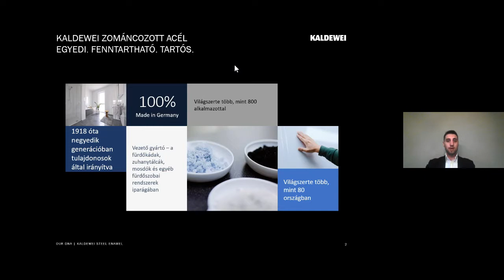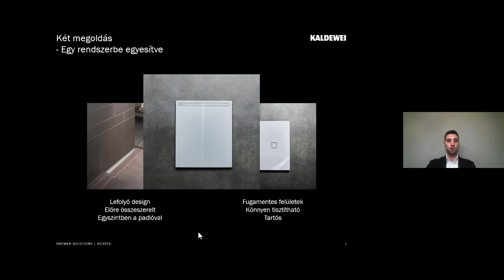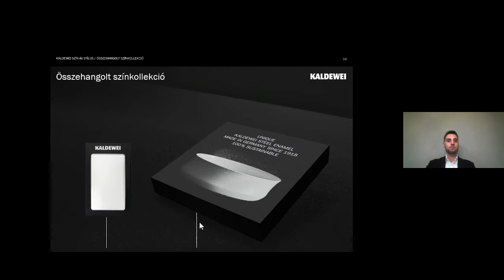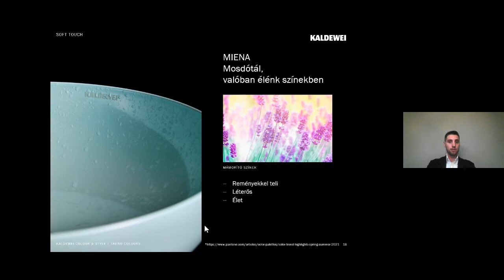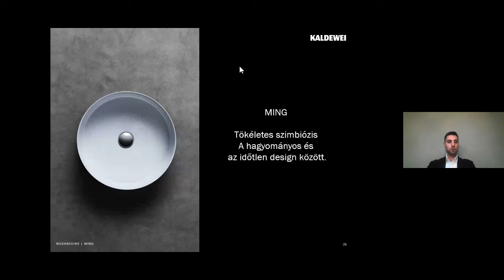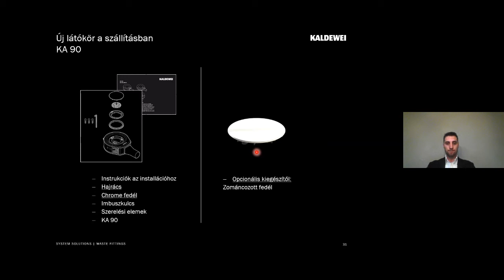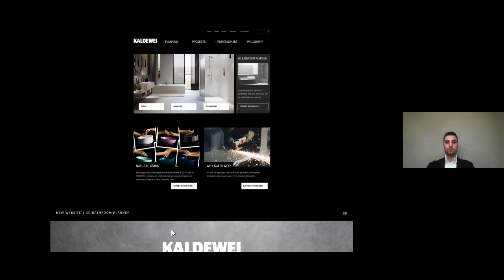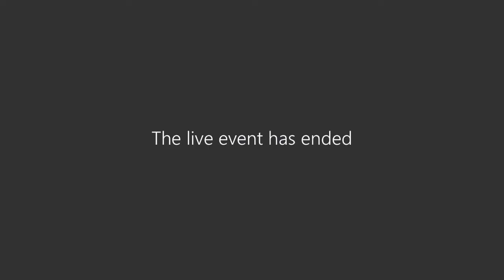ISH Innovations 2021 | HUN | KALDEWEI Digital Innovation Summit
New products and services by KALDEWEI

Önökhöz megyünk - virtuálisan! Az Önök Kaldewei-partnerei az Iconic World oktatóközpontunkban adásban lesznek és prezentálják Önöknek a 2021-es újdonságainkat! Legyen kíváncsi az új installációs megoldásainkra, gyönyörű termékújdonságainkra valamint teljesen átdolgozott színpalettánkra.
Az Ön kapcsolattartója örömmel prezentálja Önnek a KALDEWEI újdonságait magyar nyelven.